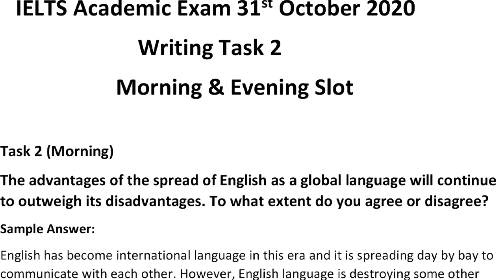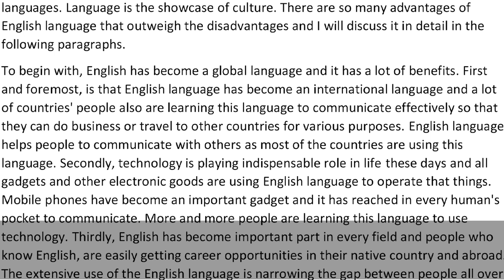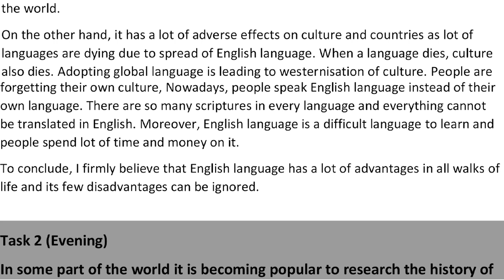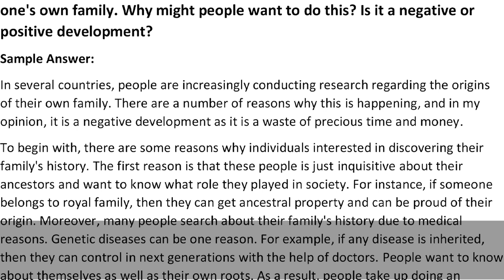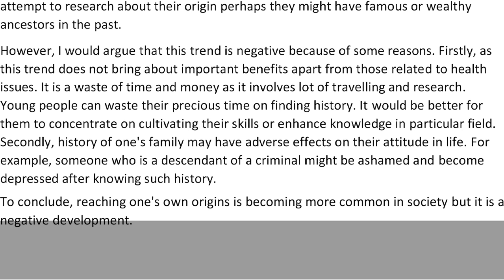IELTS Academic Exam 31st October 2020 -Writing Task 2 Review | Morning & Evening Slot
IELTS Academic Exam 31st October 2020
Writing Task 2 Review
Morning & Evening Slot

Our Key features are:
• Personalized Coaching
• Experienced